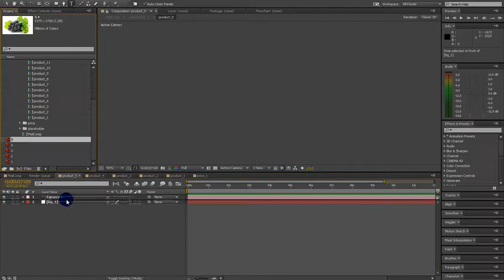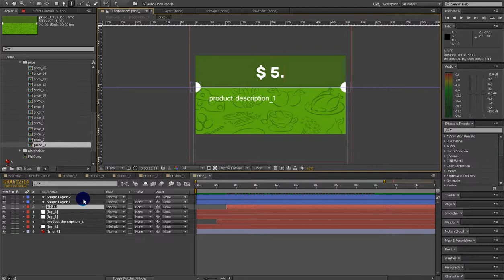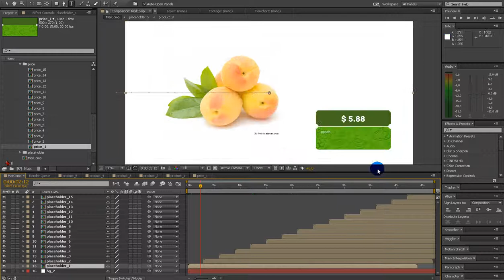Tutorial 89 2